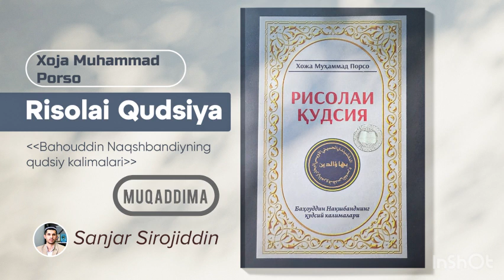Risolai Qudsiya | Audiokitob | Muqaddima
🔸 00:00 - Kirish
🔸 12:54 - Tarjimondan
🔸 17:26 - Bismillahir rohmanir rohiym